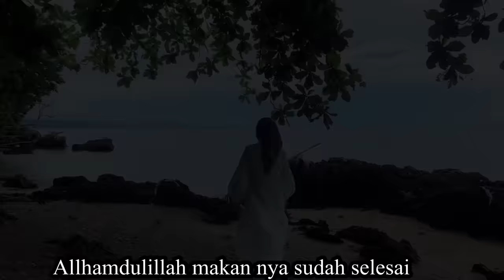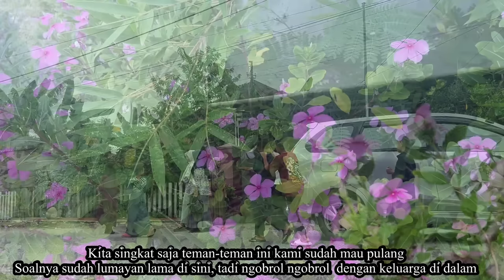SUASANA LEBARAN TAHUN INI DI RUMAH MERTUA, ALLHAMDULILAH SAUDARA SEMUA KUMPUL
Assalamualaikum
terimakasih.